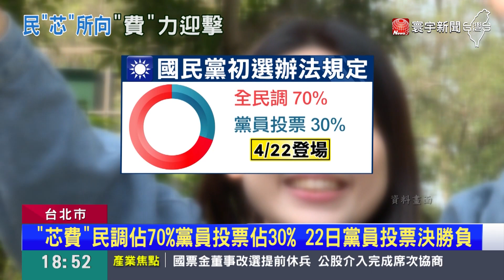「芯費大戰」民調截止！徐巧芯：對結果感到非常滿意｜寰宇新聞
國民黨內立委初選，芯費大戰戰況激烈，18日電話民調已經結束，市議員徐巧芯說，對於結果感到非常滿意，而對手費鴻泰則是低調堅守立院工作，不過其實按照初選規定，全民調佔7成，22日的黨員投票則佔了3成，誰勝誰敗，還很難說。